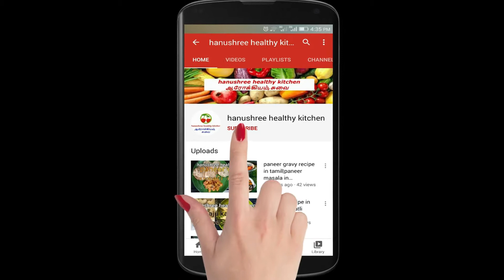cauliflower potato peas kurma recipe in tamil|cauliflower pattani kurma|hanushree healthy kitchen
cauliflower potato peas kurma recipe in tamil|cauliflower kurma|hanushree healthy kitchen
Hello Friends,
Welcome to my channel hanushree healthy kitchen.In this video, we will see how to make cauliflower kurma recipe in tamil.This kurma is made with cauliflower,potato and peas which gives super taste.This kurma goes well with rice, idli,dosa,poori and chappathi.
Try this flavorful and tasty kurma recipe for your family and enjoy.

Ingredients Used:

Oil-4tsp
cinnamom-2
clove-2
onions-1(chopped)
ginger garlic paste-2tsp
tomato-1(make puree)
cauliflower-1(small)
potato-1
peas-100g
chilly powder-1 tsp
turmeric powder-1/2tsp
chicken masala powder-1/2 tsp
coriander leaves

To grind

coriander seeds-2tbps
pepper corns-1tsp
fennel-1tsp
red chillies-2
shallots-15
tomato-1
coconut-1/4 cup
fried gram-2tbsp

Friends, please do make this tasty cauliflower kurma at home and
Please do share your feedback about the recipe in the comments below.